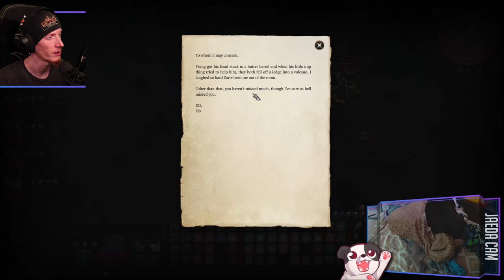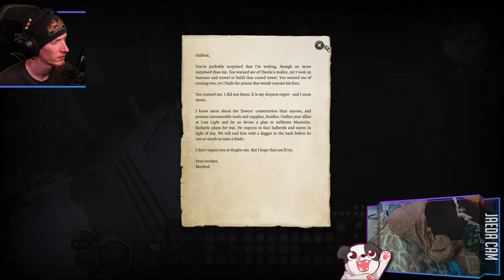DARK JUSTICIAR'D!!! | Baldur's Gate 3 ("Evil" Durge)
But /now/ Shadowheart mentions there was something between us?! May as well stabbed me in the heart with that spear as well 😭

Purchase this game while also supporting the channel AND animal rescues!

00:00:00 - Intro & Just Chatting
00:01:00 - Gameplay Starts // Team setup
00:10:25 - Balthazar fight
01:28:00 - Storming Moonrise Tower
02:31:15 - Searching for Selunite Resistance
02:59:10 - Outro